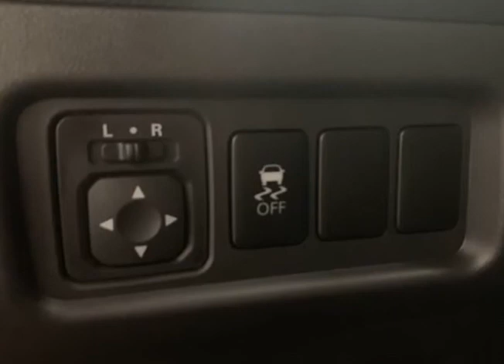2020 Mitsubishi Mirage G4 ES (Tigard, Oregon)